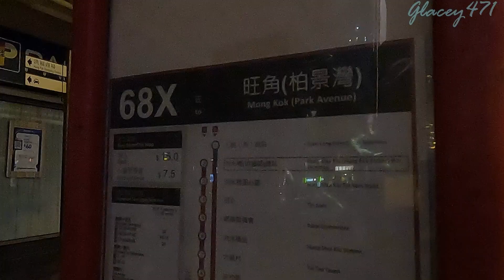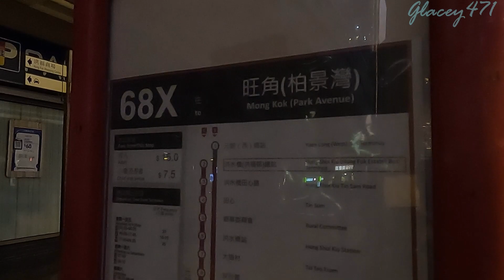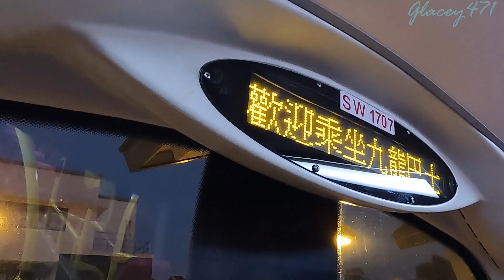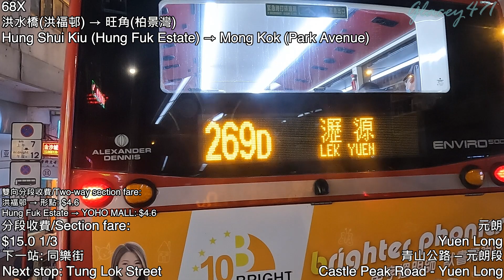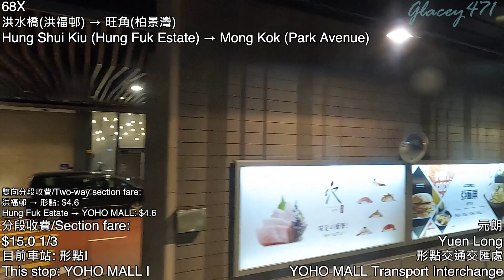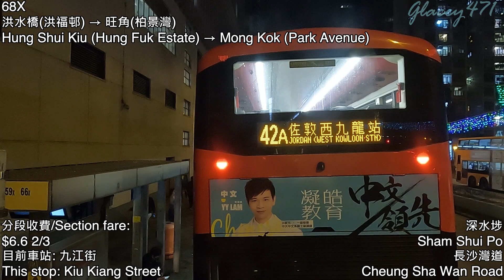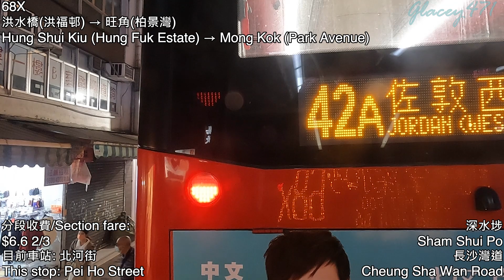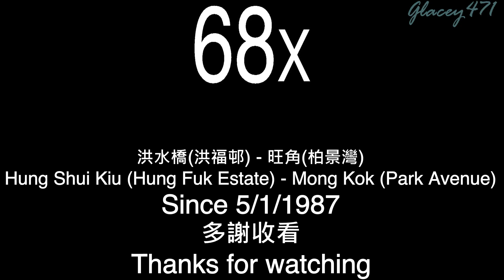【已絕跡的西北之蛋】AVBWU325/SW1707@68X 九巴68X線 往旺角(柏景灣) KMB Route 68X To: Mong Kok (Park Avenue) (全程無經剪接)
新界巴士路線68X，由九巴營辦，來往洪水橋（洪福邨）及旺角（柏景灣），途經新界元朗區屏山、元朗市，取道大欖隧道、屯門公路、荃灣路及葵涌道特快往返九龍區美孚、長沙灣、深水埗、旺角及大角咀。

拍攝日期: 2021年12月11日

0:00 片頭/Intro
1:19 1. 洪水橋(洪福邨)總站, Hung Shui Kiu (Hung Fuk Estate) Bus Terminus
1:39 2. 洪水橋田心路, Hung Shui Kiu Tin Sam Road
4:27 3. 田心, Tin Sum
5:47 4. 鄉事委員會, Rural Committee
6:29 5. 洪水橋鐵路站, Hung Shui Kiu Railway Station
9:00 6. 大道村, Tai Tao Tsuen
11:12 7. 灰沙圍, Fui Sha Wai
11:39 8. 塘坊村鐵路站, Tong Fong Tsuen Railway Station
12:35 9. 屏山, Ping Shan
13:37 10. 朗庭園, Villa By The Park
16:14 11. 喜利徑, Hi Lee Path
20:47 12. 同樂街, Tung Lok Street
23:53 13. 谷亭街, Kuk Ting Street
25:48 14. 形點II, YOHO MALL II
30:58 15. 形點I, YOHO MALL I
32:21 16. 大欖隧道, Tai Lam Tunnel
40:23 17. 葵涌交滙處, Kwai Chung Interchange
55:43 18. 美孚鐵路站, Mei Foo Railway Station
57:41 19. 荔枝角鐵路站, Lai Chi Kok Railway Station
1:00:15 20. 昌華街, Cheung Wah Street
1:01:31 21. 元州邨, Un Chau Estate
1:03:04 22. 九江街, Kiu Kiang Street
1:05:11 23. 北河街, Pei Ho Street
1:07:28 24. 楓樹街, Maple Street
1:09:42 25. 旺角警署, Mongkok Police Station
1:11:25 26. 西洋菜南街, Sai Yeung Choi Street South
1:14:35 27. 旺角街市, Mongkok Market Complex
1:17:11 28. 銘基書院, Ming Kei College
1:18:16 29. 海富苑, Hoi Fu Court
1:20:47 30. 旺角(柏景灣)巴士總站, Mong Kok (Park Avenue) Bus Terminus
1:21:31 片尾/Ending